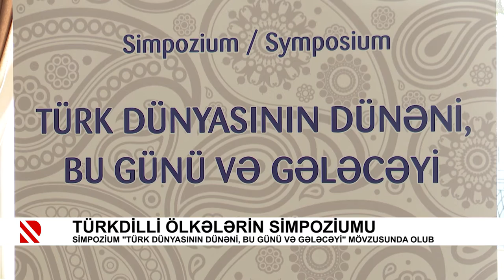Türkdilli ölkələrin simpoziumu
Simpozium "türk dünyasının dünəni, bu günü və gələcəyi" mövzusunda olub